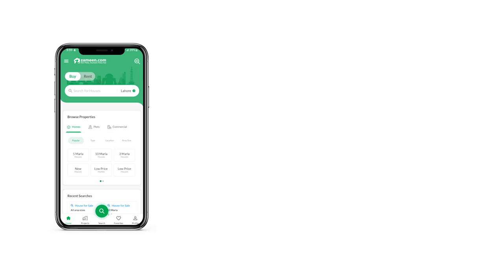10 MARLA PLOT FILE FOR SALE IN DHA GUJRANWALA